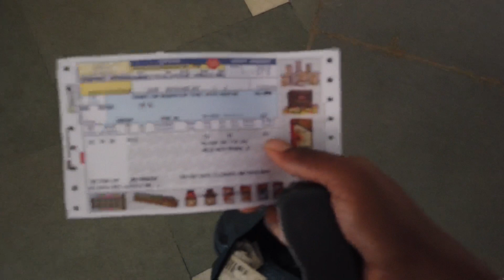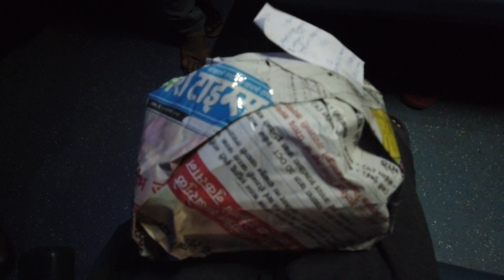😰I’m Very Depression in Railway Station🥺|All India Trip|Goa To Pune|Ep 14|Tamil|SabariS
Bad experience In my life